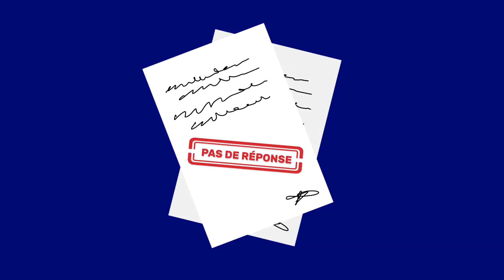Comment saisir le médiateur national de l’énergie en cas de litige ?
Aujourd’hui, Consomag vous explique les étapes clés pour régler votre problème concernant votre fourniture ou votre facture d’énergie. D’abord, appelez, puis écrivez au service clientèle du fournisseur ou du distributeur d’énergie concerné. Conservez bien une copie. Si, au bout de 2 mois vous n’avez pas obtenu de réponse ou si elle ne vous satisfait pas, vous pouvez alors saisir gratuitement le médiateur national de l’énergie. La saisine du médiateur se fait dans un délai maximum de 1 an. Le médiateur a ensuite 90 jours pour vous aider à trouver un accord avec l’entreprise concernée et émettre une recommandation de solution.